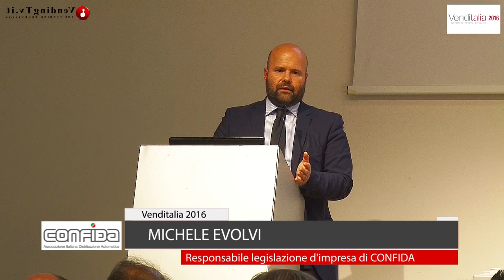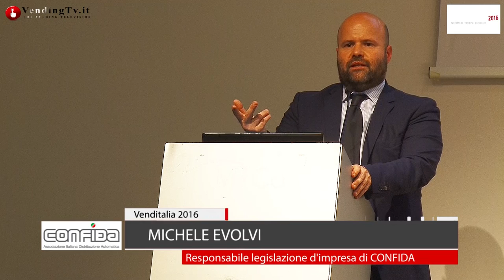VendingTV.it - Conferenza sulla tracciabilità dei corrispettivi con il Dr. Michele Evolvi di CONFIDA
Grande affluenza di pubblico alla Conferenza sulla Certificazione dei Corrispettivi che si è tenuta il 4 maggio, giorno di apertura di Venditalia 2016, e in replica il giorno successivo.
A fare il punto sull’argomento il dott. Michele Evolvi, responsabile CONFIDA per la legislazione d’impresa, il quale ha in primo luogo illustrato il lungo percorso che ha condotto a stabilire il 1° gennaio 2017 come data d’inizio di un nuovo iter fiscale per le società di gestione.

Come ormai tutti sanno e come più volte abbiamo riportato nelle News di questo portale, dal 1° gennaio 2017, la memorizzazione e la trasmissione telematica delle operazioni IVA e di controllo delle cessioni di beni effettuate attraverso distributori automatici, diventerà obbligatoria per tutte le gestioni del vending.
Nel percorso che sta portando alla definizione del documento tecnico che stabilirà quale modus operandi le gestioni dovranno seguire, CONFIDA ha compiuto un intenso lavoro di mediazione con l’Agenzia delle Entrate e SOGEI cercando, attraverso la propria Commissione delegata, di ottenere che le procedure siano meno impattanti possibile per le società.

La Conferenza è particolarmente interessante non solo per l’ufficialità delle informazioni trasmesse dal dott. Evolvi, ma anche e soprattutto perché, attraverso le risposte fornite alle domande dei gestori presenti, vengono analizzate anche situazioni particolari e indicati i tempi entro i quali le società che producono software gestionali e sistemi di pagamento dovrebbero ricevere le linee guida definitive su cui elaborare e/o adattare gli strumenti destinati alla rilevazione, memorizzazione e trasmissione dei dati.